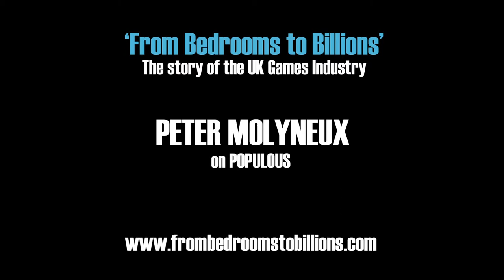PETER MOLYNEUX - POPULOUS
'From Bedrooms to Billions' is a feature film documentary telling the story of the British Video Games Industry. Peter Molyneux talks here about creating 'POPULOUS' in the late 1980's for the Commodore Amiga. (Excerpt from the Special Features).